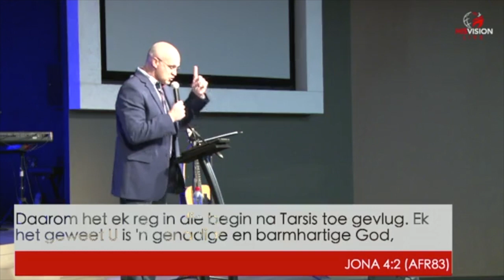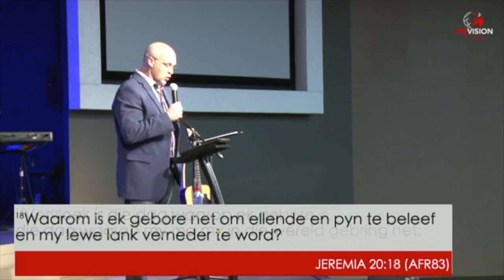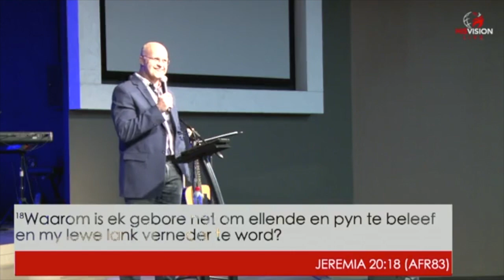Herbou die Mure | 30 Aug 2020